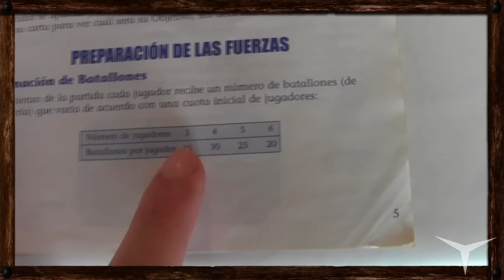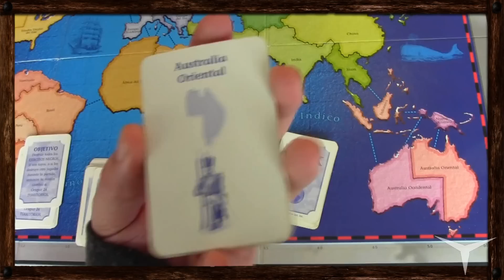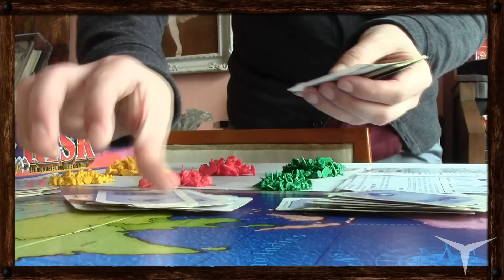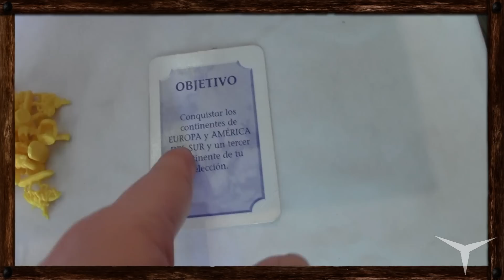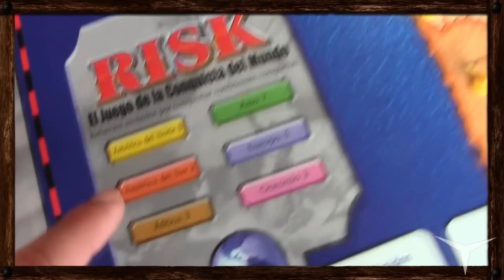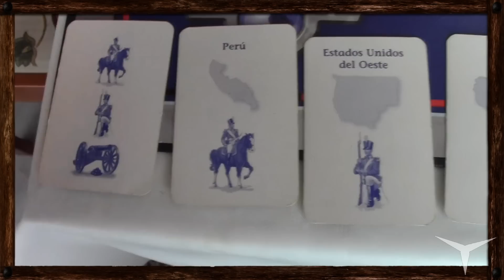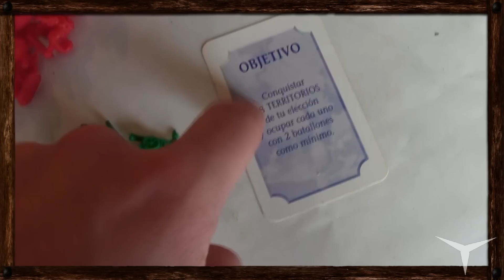Tutorial Risk (Juego de mesa-Español) // Juguemos: 128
Aprendemos a jugar a esta versión clásica u original del conocido Risk. Un juego impresionantemente rápido de aprender y que nos va a dar horas y horas de diversión (Siempre que no seais unos fanáticos del control ;))

♦ Risk (Compra)

CANAL SECUNDARIO (Juegos de mesa)